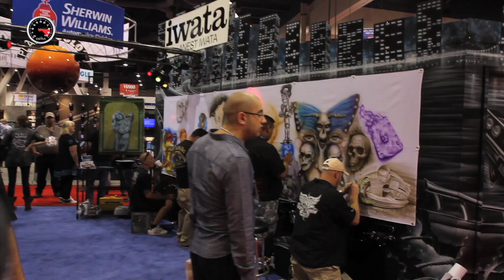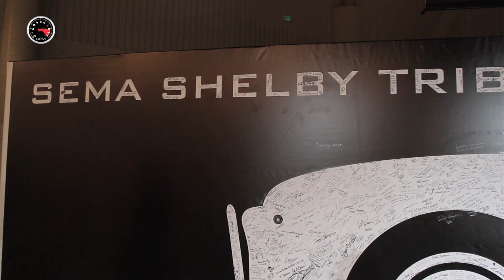SEMA SHOW 2012: North Hall - Mobile Electronics & Technology